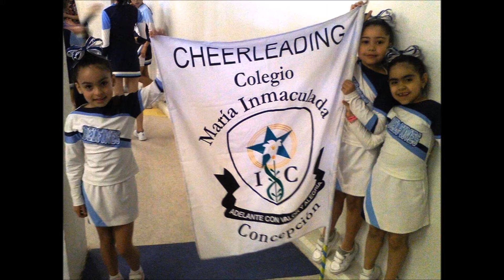VIDEO ACLE 2016